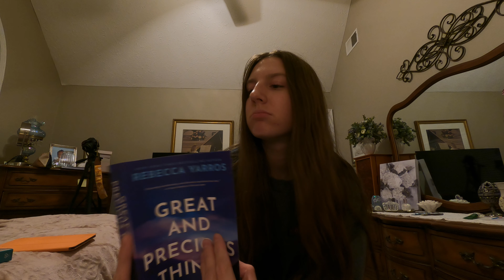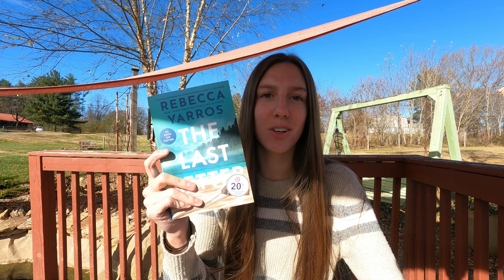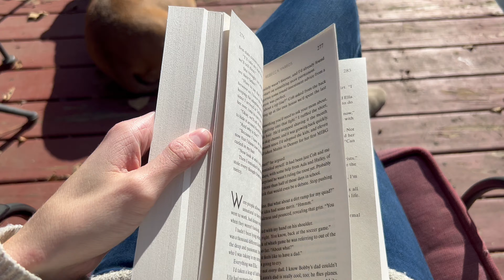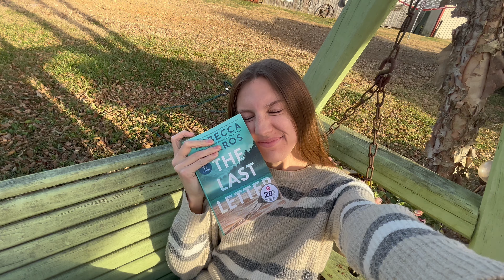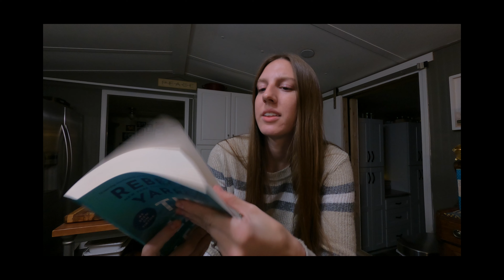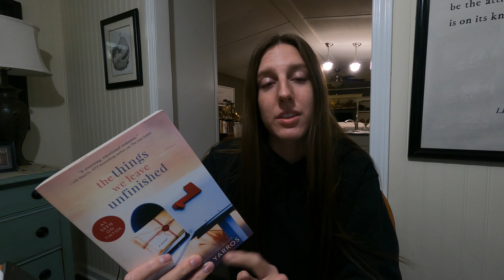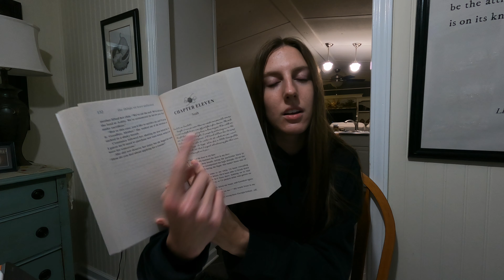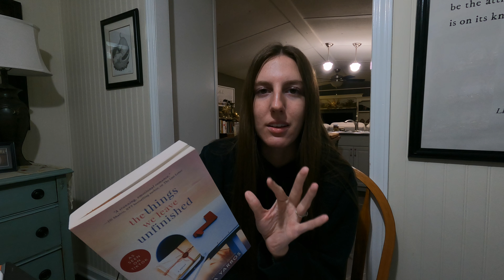Reading military romance books the week before my husband comes home from deployment🪖🎖️❤️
I filmed this video back at the end of November, so Nick has been home for quite some time now. Even though I've been sitting on this video for quite some time, I figured it was too unique to trash. Also, it was hard getting through some of these books, and I didn't want that to go to waste!

BOOK LINKS -

Great and precious things

The last letter

Things we leave unfinished

STOREFRONT -

Amazon storefront